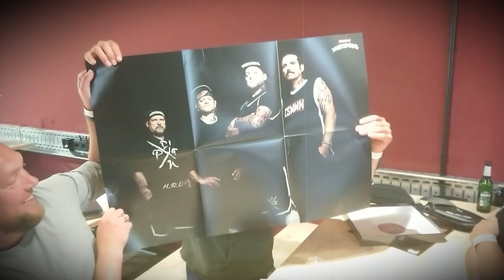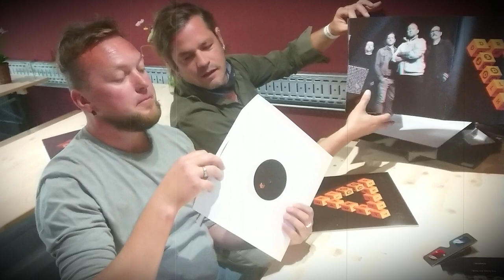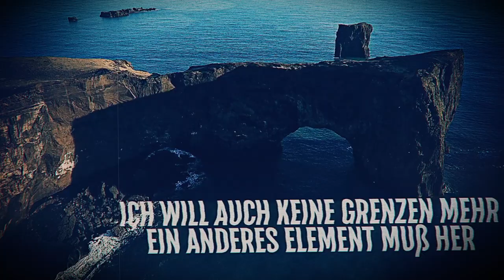DRITTE WAHL - "UNBOXING - 3 D" (Album Teaser)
DRITTE WAHL - Punkrock aus Rostock!

Die neue Single "Zur See" - jetzt überall als Download und digital!

und

Komplette Übersicht / Tourdaten DRITTE WAHL

Termine 2020:
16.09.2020 Mönchengladbach - Strandkorb Open Air
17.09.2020 München - „Backstage Kultursommer in der Stadt“
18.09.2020 Halle (Saale) - Peißnitz Insel

Termine 2021:
26.02.21       Essen - Turock (NEU)
27.02.21       Münster - Skaters Palace (NEU)
05.03.21       Chemnitz - AJZ (NEU)
06.03.21       Jena - F-Haus (NEU)
12.03.21       Wilhelmshaven - Pumpwerk (NEU)
13.03.21       Kiel - Pumpe (NEU)
19.03.21       Ulm - Roxy (NEU)
20.03.21       Karlsruhe - Substage (NEU)
16.04.21       Memmingen - Kamminwerk (NEU)
17.04.21       Ch-Olten - Schützi    (NEU)
22.04.21       Magdeburg - Factory (verlegt vom 11.09.20)
23.04.21       Marburg - KFZ         (NEU)
24.04.21       Köln - Live Music Hall (NEU)
13.05.21       Göttingen - Musa (NEU)
14.05.21       Schwerin - Zenit (NEU)
15.05.21       Cottbus - Gladhouse (NEU)
09.10.21       Hamburg - Große Freiheit (verlegt vom 7.11.20)
21.10.21       Stuttgart  - LKA (verlegt vom 6.11.20)
22.10.21       Bielefeld - Forum (verlegt vom 18.12.20)
23.10.21       Bremen - Schlachthof (verlegt vom 21.11.20)
06.11.21       Düsseldorf (verlegt vom 28.11.20)
18.11.21       Saarbrücken – Garage (NEU)
19.11.21       CH-Bern - Dachstock (verlegt vom 26.11.20)
20.11.21       Erfurt - Club Central (verlegt vom 14.11.20)
25.11.21       Wien - Flex (NEU)
26.11.21       Nürnberg - Der Hirsch (verlegt vom 04.12.20)
27.11.21       München - Backstage Halle (verlegt vom 13.11.20)
02.12.21       Aschaffenburg - Colos Saal (NEU)
03.12.21       CH-Zürich - Dynamo (verlegt vom 27.11.20)
04.12.21       Wiesbaden - Schlachthof (verlegt vom 05.12.20)
10.12.21       Hannover - Faust (verlegt vom 20.11.20)
11.12.21       Berlin - C-Halle (verlegt vom 12.12.20)
18.12.21       Leipzig - Haus Auensee  (verlegt vom 11.12.20)

Die "3D-Tour" wird präsentiert von:
OX, ROCK HARD, GUITAR, SCHALL und PLASTIC BOMB!